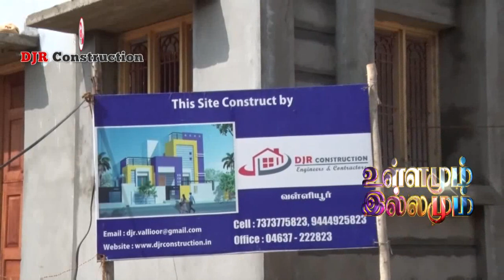DJR construction 4th annual-Part05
djr construction 459 first floor radapuram road vallioor cont:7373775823